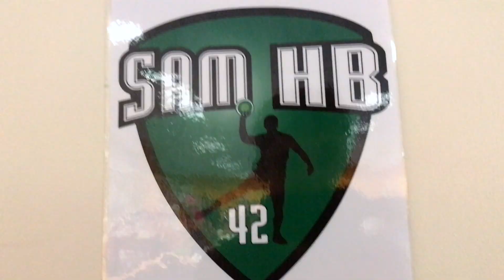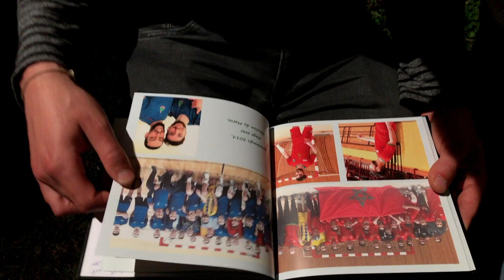La dernière du SAM !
Quelques images de la soirée festive du SAM pour clôturer la saison 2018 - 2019. ENJOY !